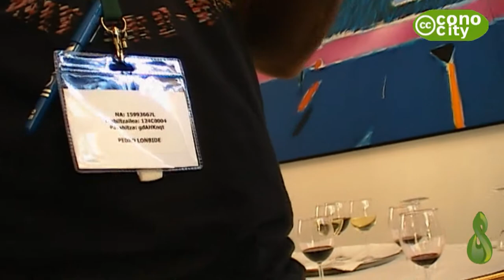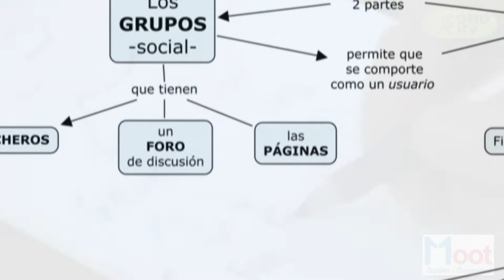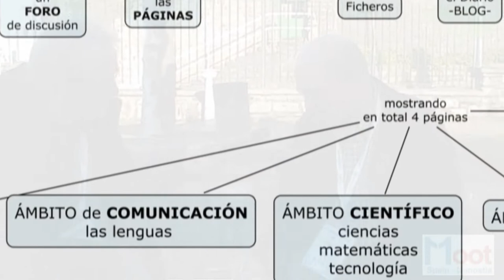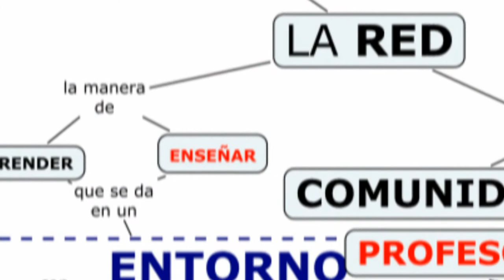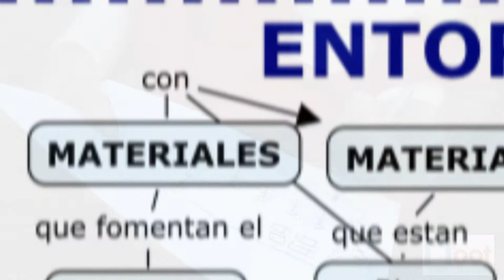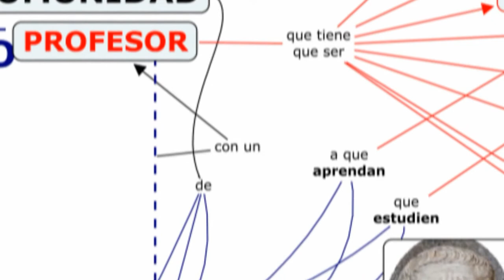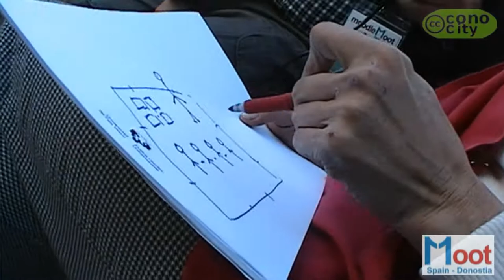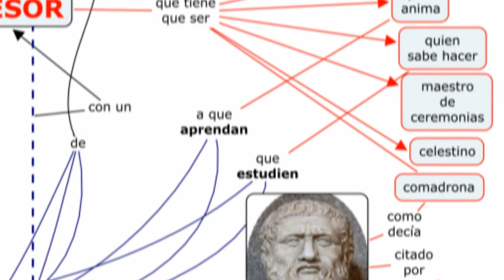moodle_mahara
"Matrimonio de Conveniencia" es un resumen provocativo del debate reflexivo presentado en la Mooteu12 de Txorierri organizado por HETEL.  El video esta realizado con YouTube Video Editor utilizando entrevistas sobre el matrimonio Moodle-Mahara. + info